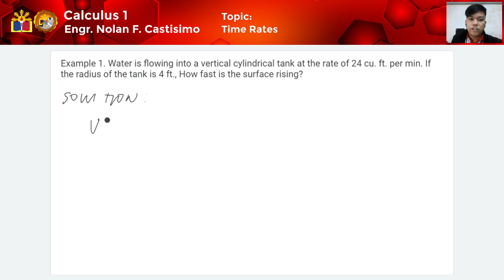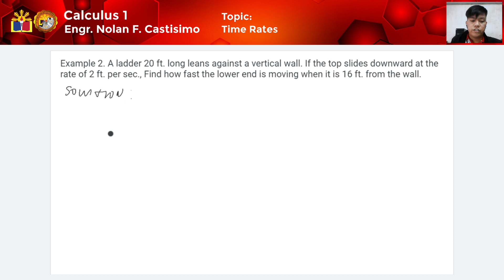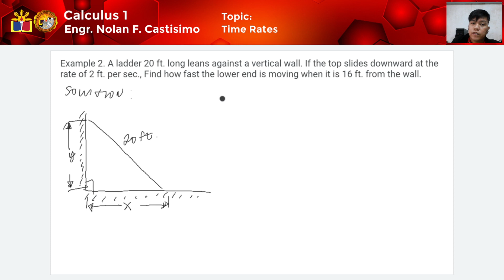Time Rates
In this video, applications of differential calculus which is Time Rates will be discuss.